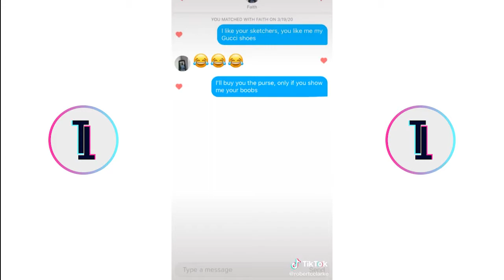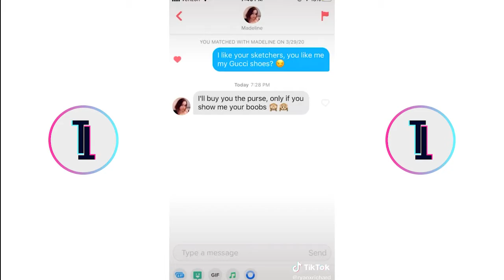The Best Skechers TikTok Trend Compilation